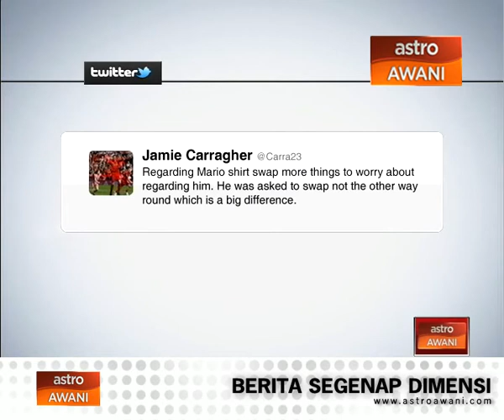Ronaldo & Balotelli tumpuan utama di UCL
Hanya satu perlawanan Liverpool menentang Real Madrid namun pelbagai rintihan dan cerita menjadi perbualan akibat perlawanan itu.